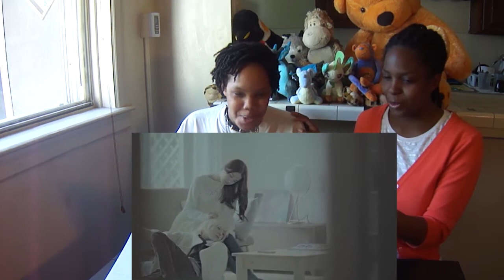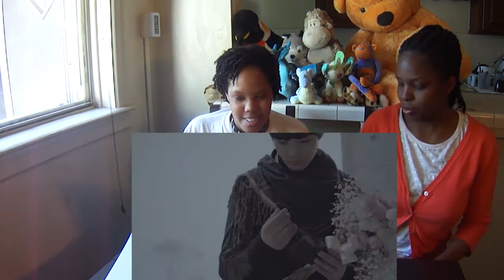NU'EST "여보세요"("HELLO") KPOP REACTION VIDEO